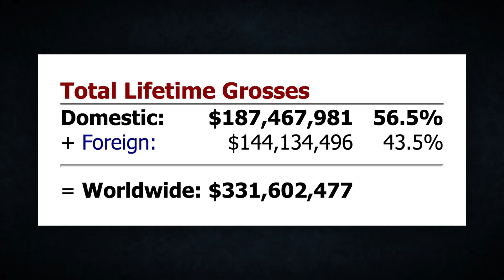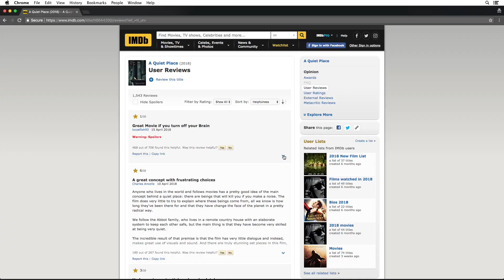A Quiet Place (2018) | Video review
John Krasinski's A Quiet Place did very well with both the box office and the critics. Is this a potential entry for the list of "future classics", or is/was all the hype a little unwarranted? Let's see...